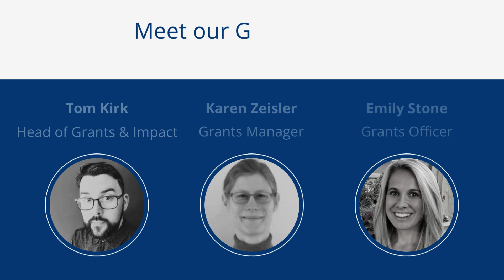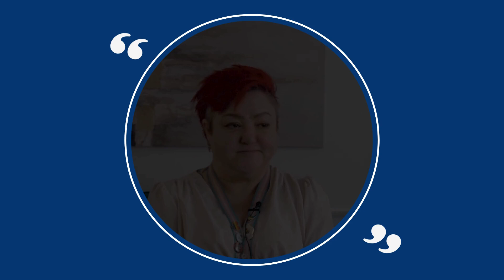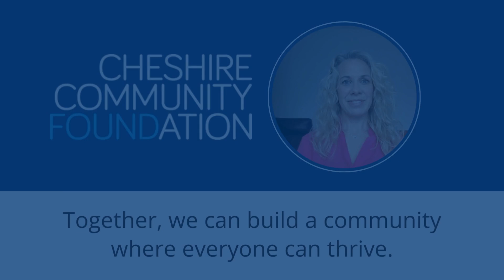Introduction to Cheshire Community Foundation for Charities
A short video to introduce ourselves, your local community foundation, as a friendly source of funding and support, for local charities and voluntary sector organisations.